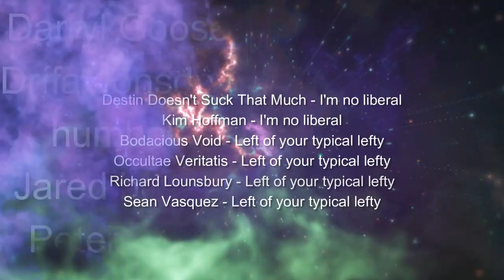Interview #69 - Practical Anarchism with Scott Branson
Hey everyone, welcome to another interview from The Mind of a Skeptical Leftist. This is another old one from November but it was a good one. I talked to Scott J. Branson, author of the book Practical Anarchism: A guide for daily life. They are also part of the Final Straw podcast so make sure to check that out for more stuff from them. I know that there has been a lot said lately about Cop City and the Atlanta Forest Defenders and the tragic murder of the activist everyone affectionately calls Tort but this was streamed live on my Twitch channel so if you follow my stuff there you probably already knew about the fight to stop Cop City. Even so I’m way behind on the current news cycle and I definitely want to send love and solidarity to all of those fighting to stop cop city and my heart goes out to  the family, friends, and comrades of Tort.

I’ll put some links in the show notes for more information on how you can support the Atlanta Forest Defenders.

I don’t have a good transition into the pitch but I still have to thank all my patrons, especially Justin who bumped up his pledge and Jared who is a new patron. Patrons make it possible for me to do this show and at the moment the money I get from patreon is helping to pay for all the services I use to produce the show. If you want to contribute to the production of this show then you can do that Support levels start at a dollar per month or $1.50 for Canadians. I always need more ratings and reviews so everyone, make sure to check out the links in the show notes.

Links where you can buy Scott’s book and check out their content